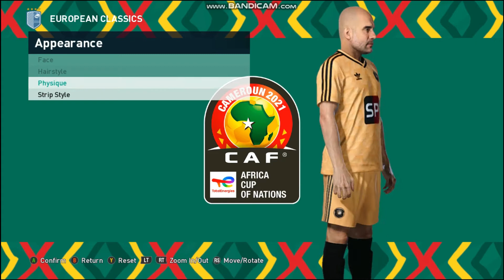PES 2021 FACEPACK UPDATE SB 30 | SIDER VERSION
Thanks to all Facemaker pes 2021